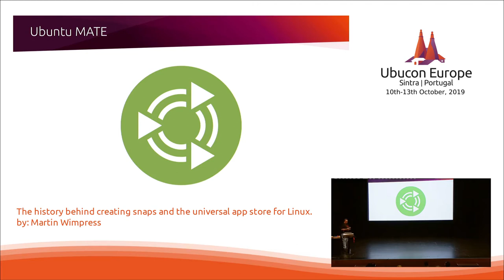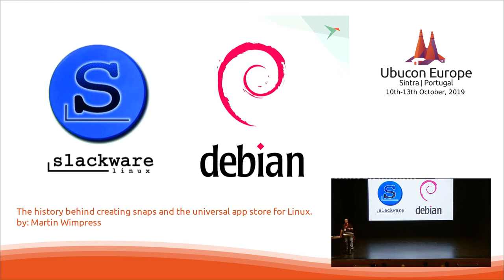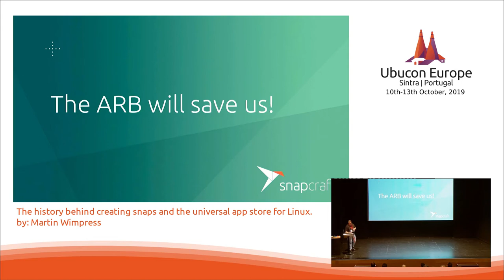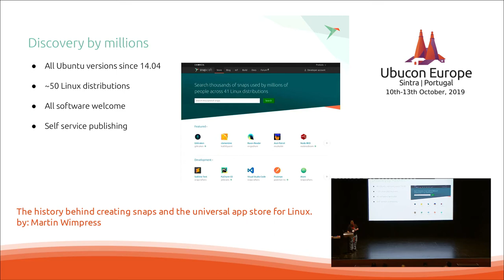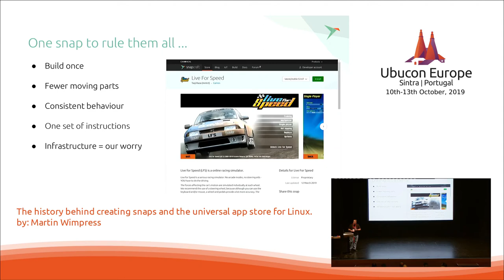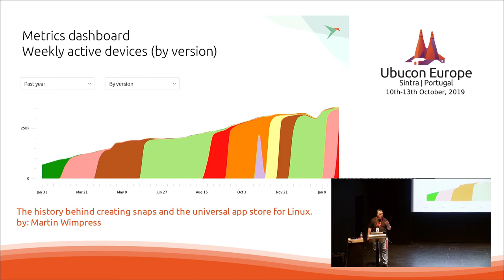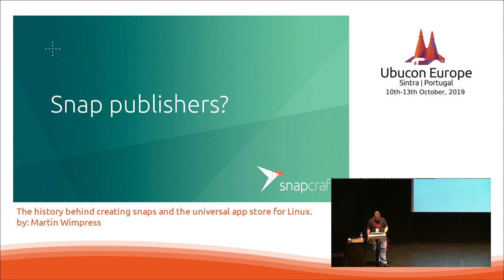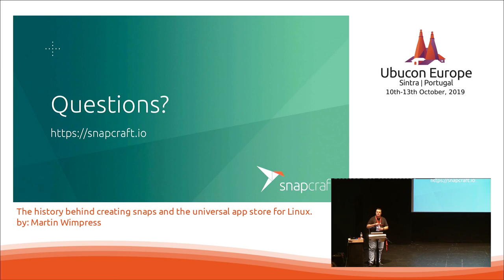Ubucon Europe 2019 - The history behind creating snaps and the universal app store for Linux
»The history behind creating snaps and the universal app store for Linux«
by: Martin Wimpress

This talk reveals the history and lessons learnt from fifteen years of delivering software to users and devices at Ubuntu. We explain our past endeavours, including what worked and what didn’t, and how we applied that experience to create snaps, their capabilities, tooling and features that target both developers, users and IoT devices.

Targeting Linux as an application developer is hard, due to the multitude of distributions with differing release cadence and library versions. Discovery of software for Linux users is fragmented with some applications in distribution package repositories, some on project websites, some in Git releases, some in 3rd party or personal package repositories.

As an application developer, you have a long tail of old versions in use in the wild, but no real insight into how many people are using your software. Sophisticated applications have complex installation instructions that can be a barrier to entry for many users.

Martin Wimpress
Board of Directors for the Open Source Initiative

Passionate open source advocate, Linux enthusiast & podcaster Lives in UK with his wife & daughter. Software engineer ⌨️ and developer advocate employed by Canonical to work on Snapcraft and Ubuntu.

Makes bad videos on YouTube 📺 and is project lead for Ubuntu MATE